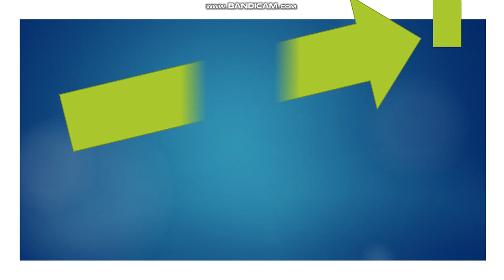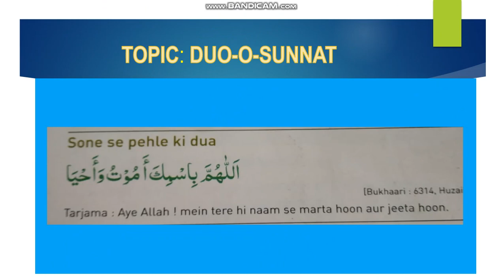Subject : V.ED , Class : 1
Mo. Hanif